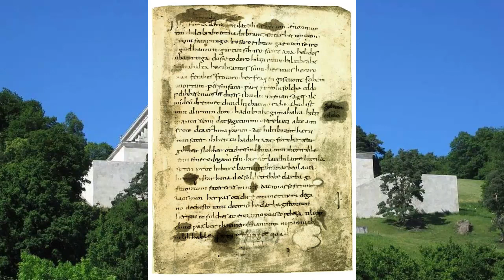Cómo LLEGAMOS al ALEMÁN ACTUAL?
En este video, exploro la historia del idioma alemán, desde sus orígenes en la Edad Media hasta su lugar actual como uno de las principales lenguas de europa y el mundo. Veremos cómo ha evolucionado el idioma de la Deutsche Welle, Nicos Weg y Angela Merkel a lo largo de los siglos.

CAPÍTULOS:
0:00 Incio
0:33 Familia linguistica.
01:57 Origenes del idioma
03:11 Alto alemán
06:28 Bajo alemán
07:45 Inicios del alemán actual
09:19 Consilidación del idioma

aleman, alemania, aprender aleman, origen del aleman